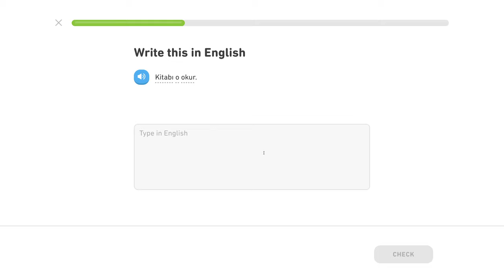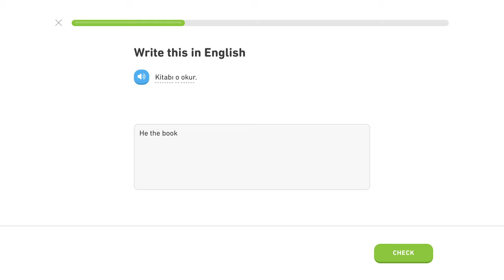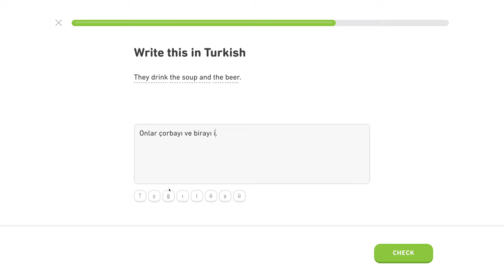🇹🇷 Prvý kontrolný bod - Turecky s Yetim